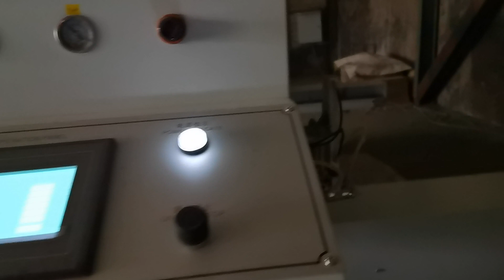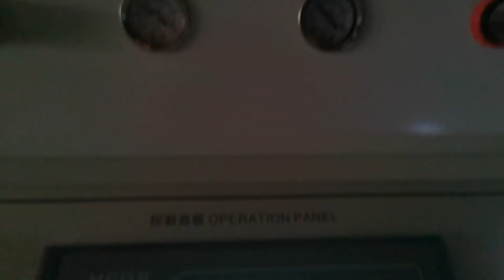automatic paint spray machine for wood door-008615931098079（Whatsapp/Wechat）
automatic paint spray machine for wood door
Ms. Nancy
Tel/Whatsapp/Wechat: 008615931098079